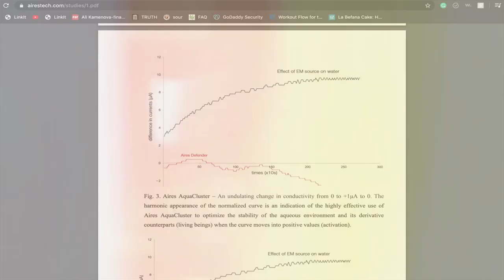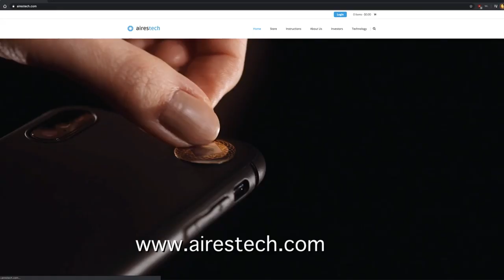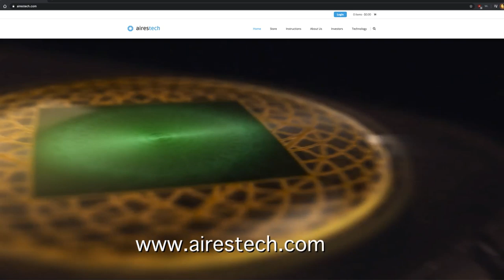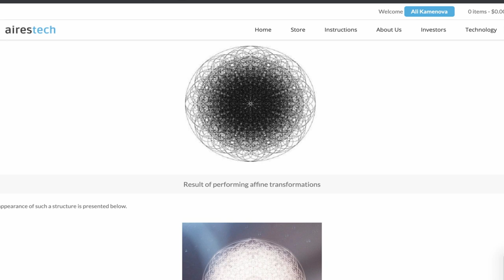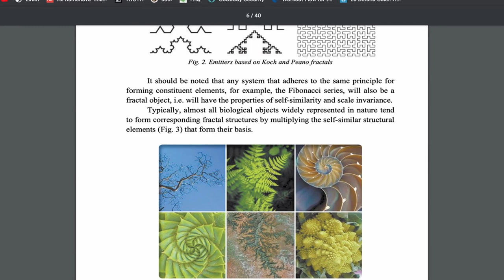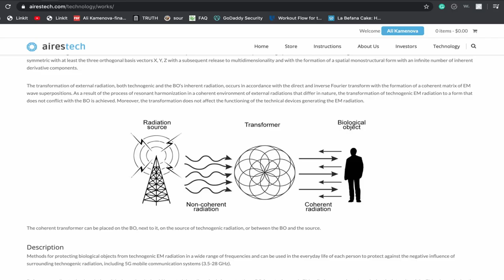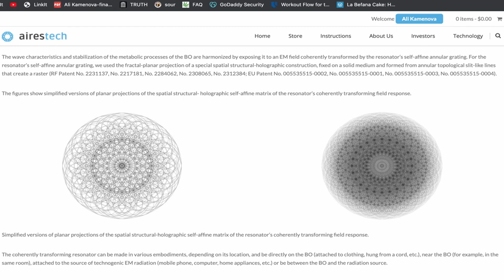EMF Protection, Aires Tech, Stones, Copper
Here are all the links:
The best inexpensive EMF Meter
it offers comparable readings to more expensive meters.
Rosemary- tinctures, plants, flower essences, food.
They have 3 main options- for the body, for the devices, and for the car.

Shungite plates for devices
Shungite Pyramids

Correction: In Russia microwaves were deemed dangerous in 1976 but you can find them there today.

Copper Fabric Blocking RFID/RF-Reduce EMF/EMI Protection Conductive Fabric for smart meters, routers and more

Phone Shield Military Grade

Smart meter cover

Free online yoga class. Home workout.

Let's Flow with Ease and Strength

Enjoy this video. I'd love to hear from you.

More meditation and yoga music from JonnyBe - this is his music channel

- For yoga mats and prints by Danielle.